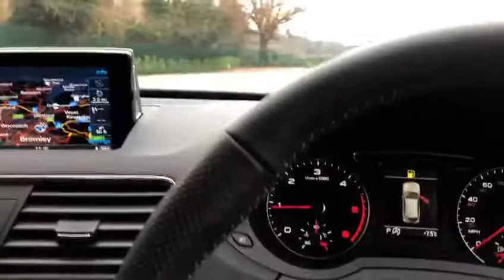2015 15 AUDI Q3 2.0 TDI [184] Quattro S Line Plus 5dr S Tronic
1 Private Owner from new, Full Audi Service History, Half Leather Suede Seats, Full Glass Panoramic Sunroof, 19 Inch 5 Spoke V Alloys, Advanced Key, Lighting Package, Comfort Pack Plus, Technology Pack Satellite Navigation, Lighting Package, Comfort Pack Plus, Roof Rails Black, Black Styling Package, front and Rear Parking Sensors, Rear Camera, Heated Seats, Tow Bar, High Beam Assist, Alarm, ABS, Remote Central Locking, Electric Windows/Mirrors, Climate Control Air Conditioning, Cruise Control, additional fees may apply, please note, not all cars are kept on site please call to make appointment and to avoid disappointment. pre delivery check, This vehicle will be sold with the benefit of An Optional 24 MONTH EXTENDED WARRANTY WITH MAIN DEALER LABOUR RATES, charged at an additional 999, Hpi Checked, Part Exchanges Welcome. Low Rate Finance/PCP Finance Options Available, Over 100 Cars and Up To 50 pictures Available Visit Our call now Tel: BUY WITH CONFIDENCE BECK EVANS A FAMILY RUN BUSINESS EST 1970 BUY WITH CONFIDENCE BECK EVANS A FAMILY RUN BUSINESS EST 1970, peace of mind with total cover/protection available, gap rti, paint protection, extended warranties/main dealer labour rates. Keep your capital working for you with competitive payment options available from Beck Evans, let us quote you.